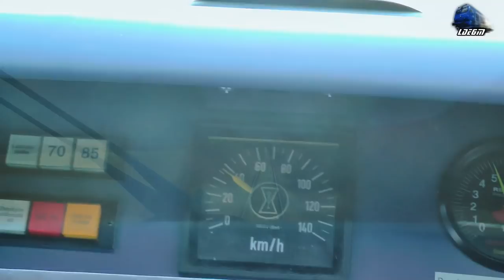Train Backview @L413 Sărmășag-Șimleul Silvaniei-Suplacu de Barcău-Marghita-Săcuieni Bihor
1:Calatorie/Ride Sarmasag-Giurtelec h.-Uileacu Simleului h.-Simleul Silvaniei
2:LDH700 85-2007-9 & 060-DA/LDE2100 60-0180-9 RO-GFR~Simleul Silvaniei
3:Calatorie/Ride Silmeul Silvaniei-Magura Simleului h.-Nusfalau h.-Ipu h.-Porti h.-Suplacu de Barcau
4:060-DA/LDE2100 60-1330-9 RO-SNTFM~Suplacu de Barcau
5:Calatorie/Ride Suplacu de Barcau-Balc h.-Saldabagiu h.-Marginea Bihorului h.-Abrami h.-Chiribis h.-Horea h.-Marghita-Petreu h.-Abramut h.-Fancica h.-Bolcas h.-Targusor Bihor h.-Sacuieni Bihor